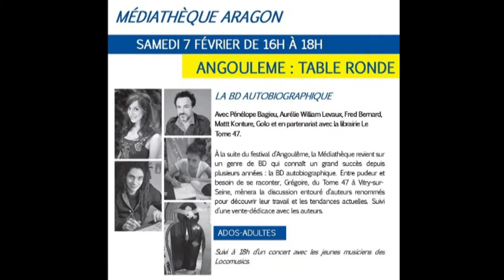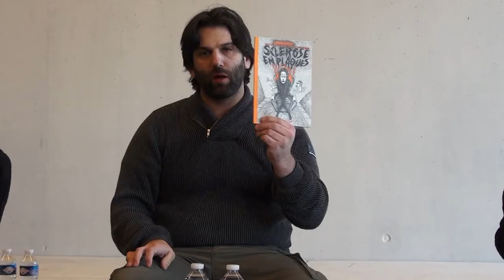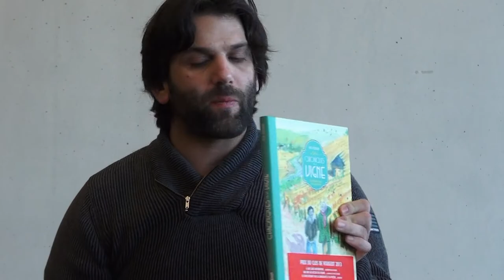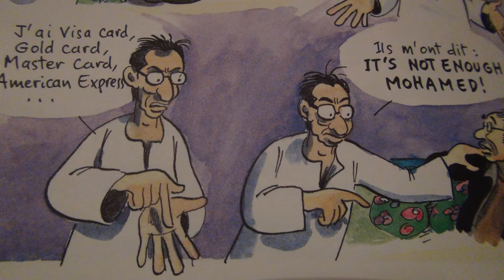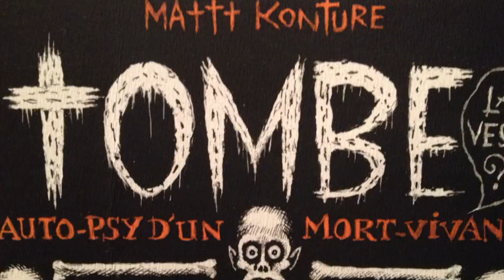Rencontre BD autobiographique à la médiathèque Aragon de Choisy le roi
Rencontre BD autobiographique à la médiathèque de choisy le roi avec : Pénélope Bagieu, Fred Bernard, Mattt Konture et Golo.
Présenté par Grégoire de la librairie Le Tome 47 (Vitry-sur-seine).